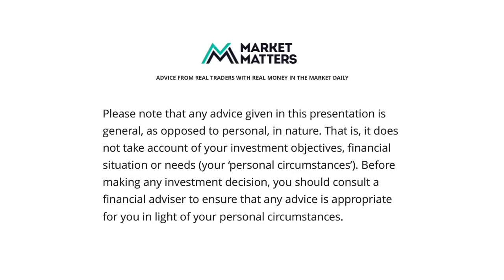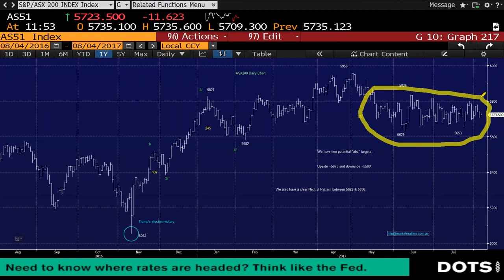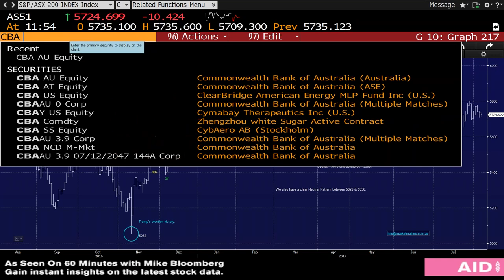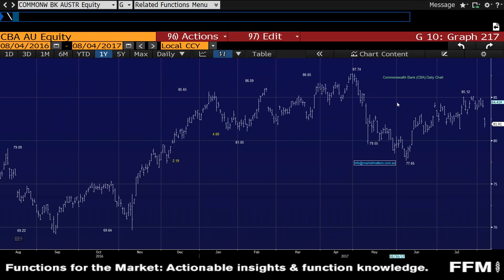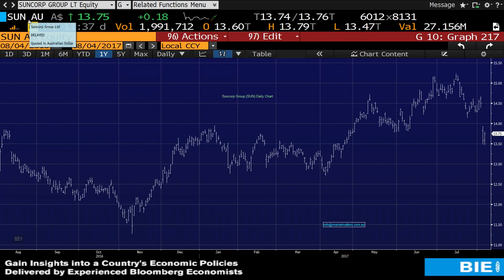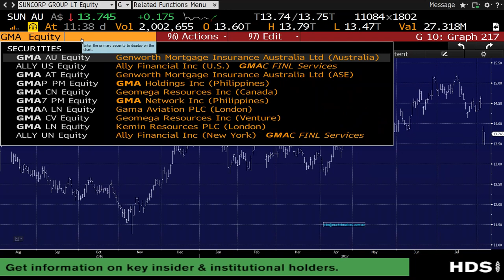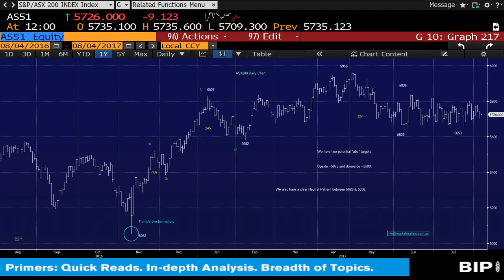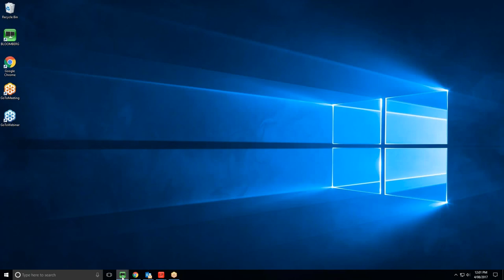Market Matters Direct from the desk - James Gerrish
Market Matters weekly video update - direct from the desk with James.

for more updates